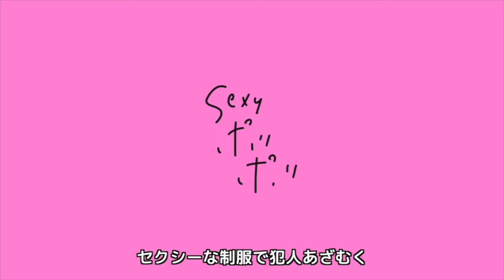かりん警部とセクシー刑事 第１７話「遭遇。」